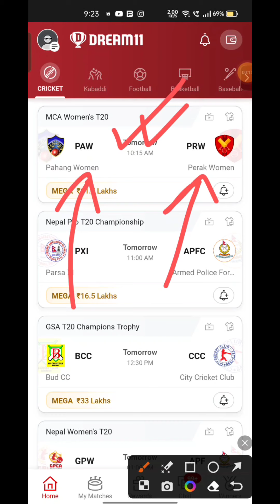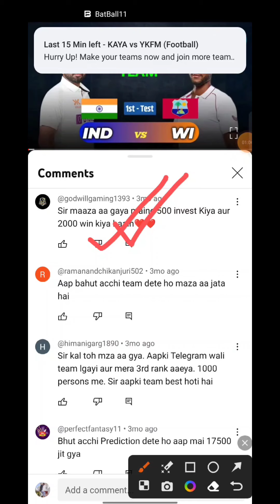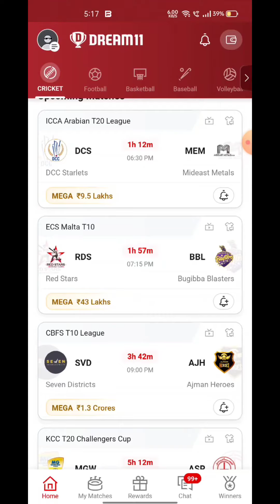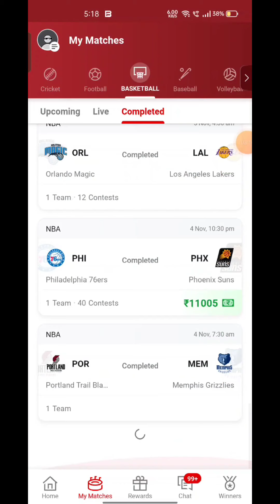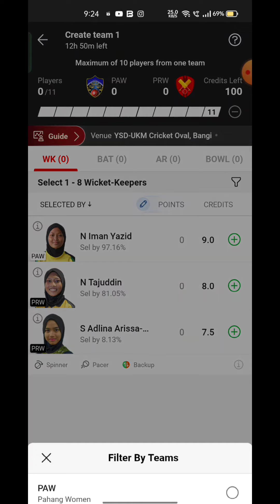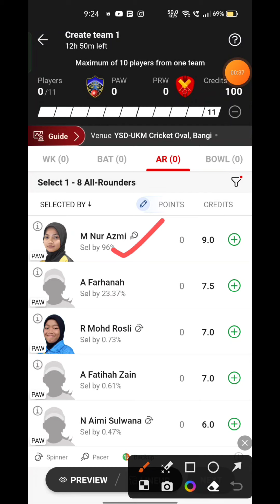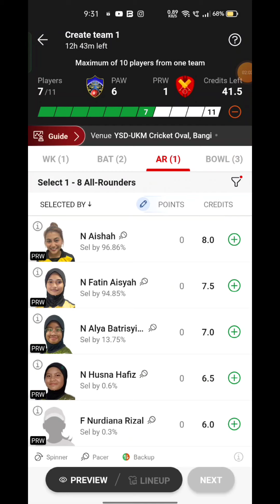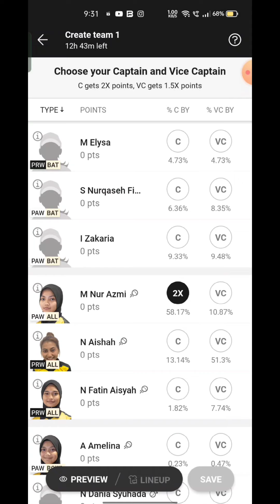PAW VS PRW Fantasy Dream 11 prediction, PAW VS PRW T20 League 2023 Match Preview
PAW VS PRW Fantasy Dream 11 prediction, PAW VS PRW T20 League 2023 Match Preview, Full Stats+ Info, Report

PAW VS PRW Playing 11

PAW VS PRW dream11 team prediction  Udcra

PAW VS PRW 2023 Match Preview Players Stats

PAW VS PRW dream11 team prediction today Udcra

PAW VS PRW Match 2023 Preview Players Stats

PAW VS PRW match stats

PAW VS PRW dream11 team today

PAW VS PRW today match prediction

PAW VS PRW 2023

PAW VS PRW 2023 highlights

PAW VS PRW highlights

PAW VS PRW dream11 analysis

PAW VS PRW best dream11 team

PAW VS PRW dream11 team prediction

PAW VS PRW 2023 Playing11

PAW VS PRW  match 2023

PAW VS PRW Match Preview & Analysis

PAW VS PRW head to head

PAW VS PRW live score

PAW VS PRW live match

PAW VS PRW  match 2023 today

 PAW VS PRW  Dream11 Team

PAW VS PRW  Match Prediction

PAW VS PRW dream11 best team

PAW VS PRW dream11 prediction

PAW VS PRW Live

PAW VS PRW 2023 match

PAW VS PRW  match Dream11 Prediction

PAW VS PRW T20 match 2023

PAW VS PRW Match

Pahang Women vs Perak Women Live Stream

Pahang Women vs Perak Women Live Streaming

Pahang Women vs Perak Women Live head To Head

Pahang Women vs Perak Women Live Match Prediction Dream11 Prediction